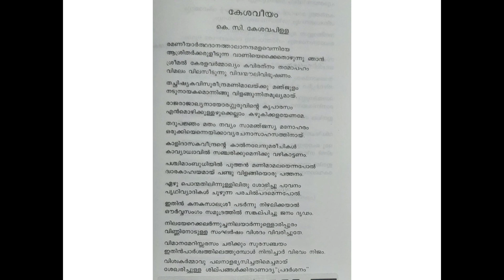കേശവീയം ഭാഗം 1